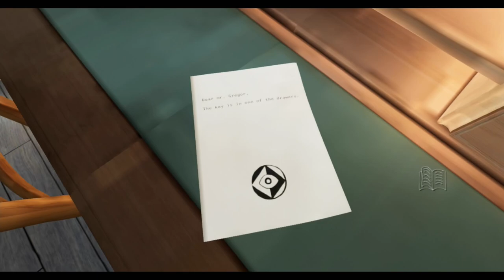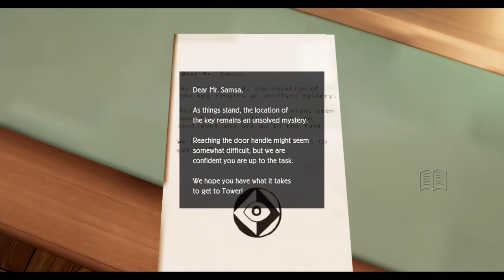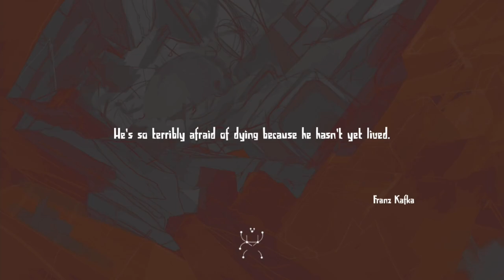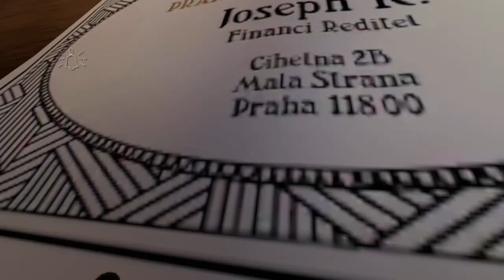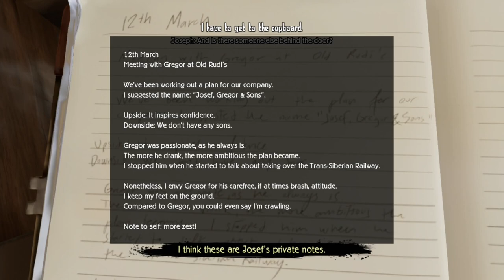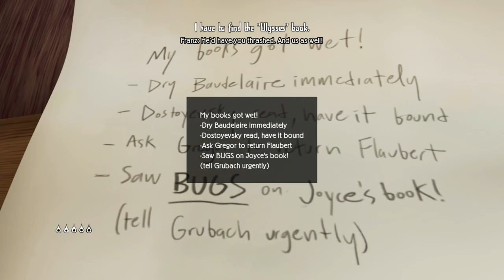Metamorphosis Nintendo Switch Gameplay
Gameplay of Metamorphosis on Nintendo Switch (no commentary). Release date: August 12, 2020; Price: $24.99.